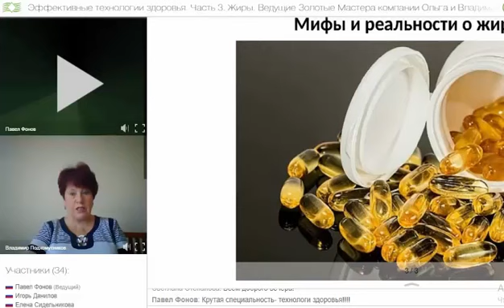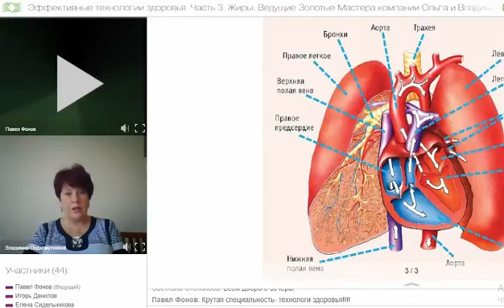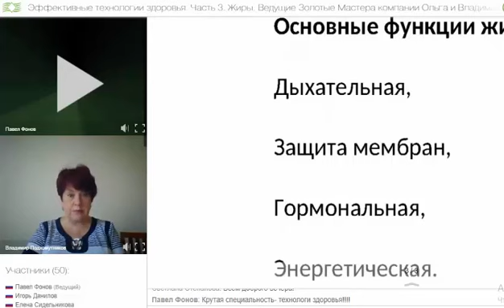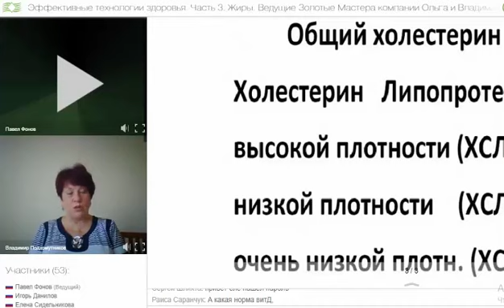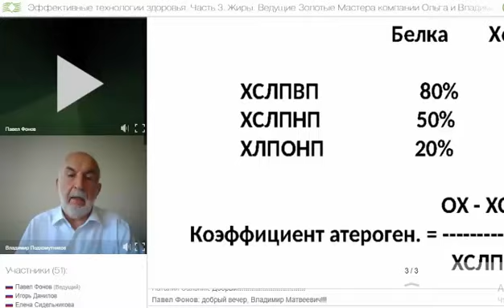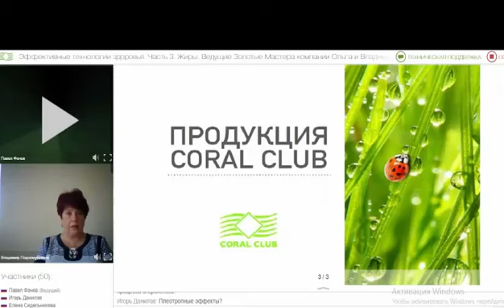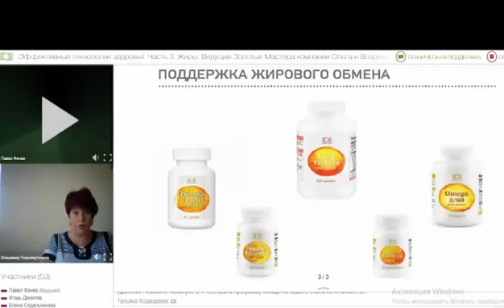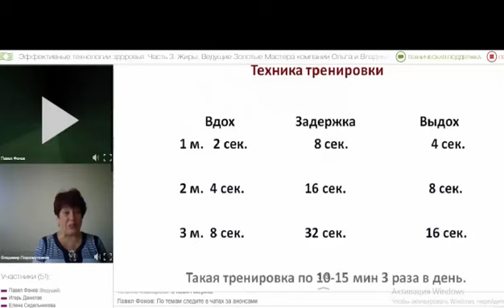28 06 18 Подхомутниковы Жиры, Холестерин Часть 1